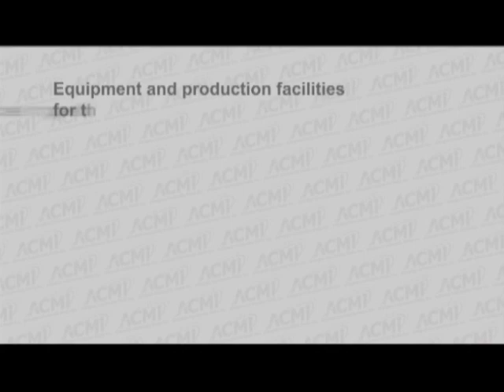Finance Committee Meeting - March 4, 2015